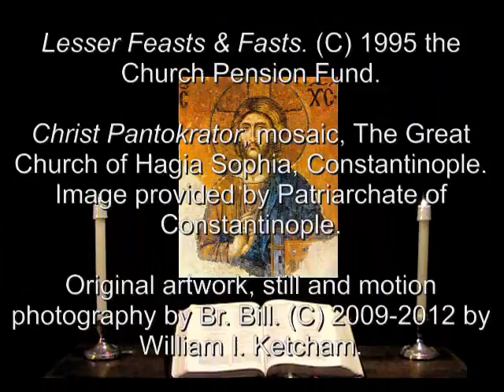14 Mar 2012 Wednesday Night Prayer